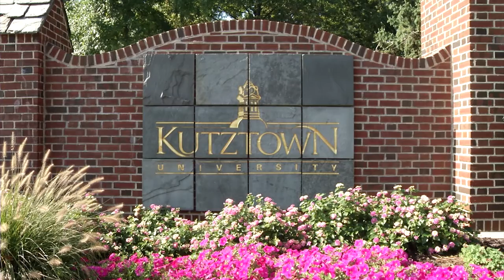Dr. Hawkinson Transfer Student Welcome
Kutztown University president Dr. Kenneth S. Hawkinson provides a welcome message for transfer students who are exploring their next college experience.

Dr. Hawkinson shares his own experience transferring from a community college early in his academic career.

We welcome you to Kutztown University and encourage you to learn about the ease of transfer to KU.  You will learn that KU is an excellent place to learn, live and grow.